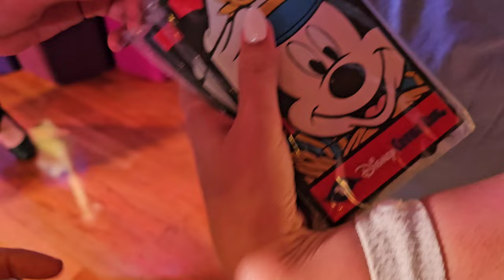Disney Trivia Challenge on the Disney Fantasy Cruise 2024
Oh how your BRAIN freezes when you are under pressure!! It had been one long funfilled day and we decided to venture off to enjoy some Disney Trivia. Looking back you would think you would have instantly knew the answers but sometimes when you ae under pressure your mind just freezes! Enjoy !